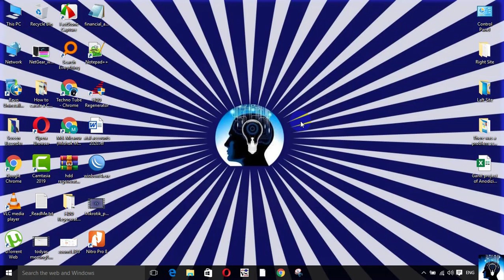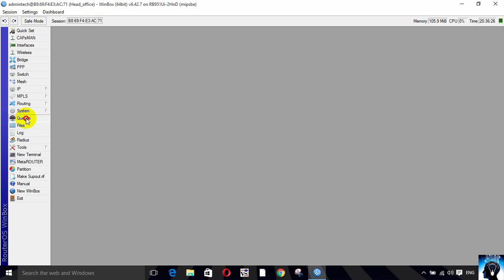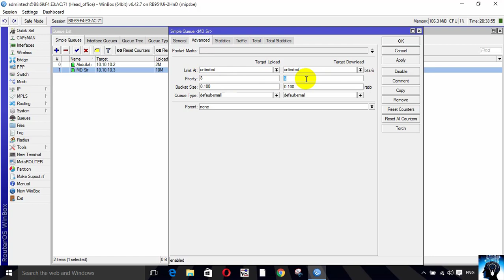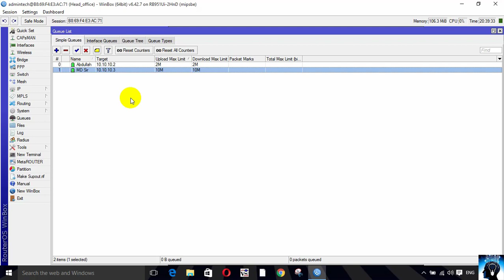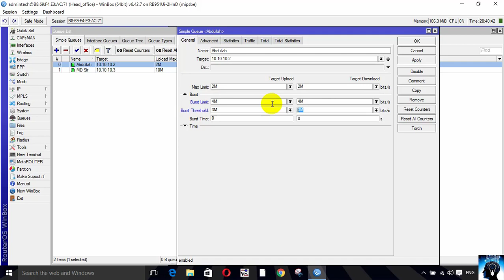Mikrotik queue configuration process for bandwidth management | queue priority | queue burst limit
Welcome Friends!
In this video I am going to show you how to configure Mikrotik queue for bandwidth management .| queue priority | queue burst limit

About :
TechnotubeBD is a YouTube Channel, where you will find technological videos in bangla with English sub stitle, New Video is Posted Every week :)
Music Copy Right Section: